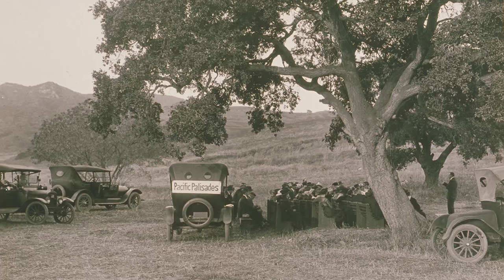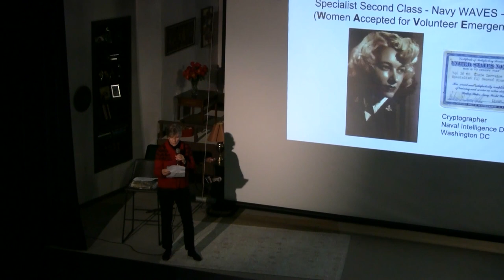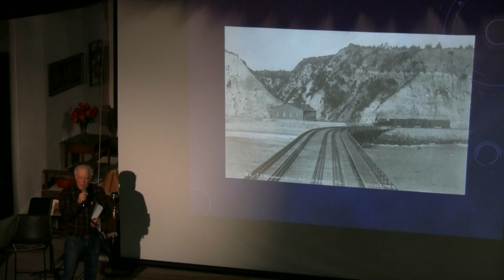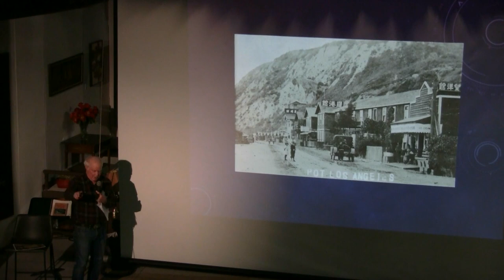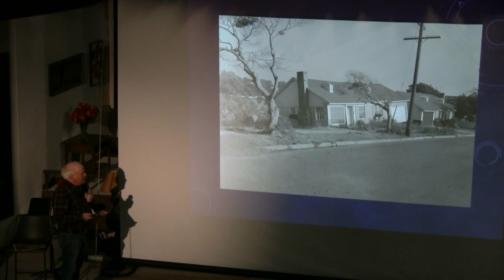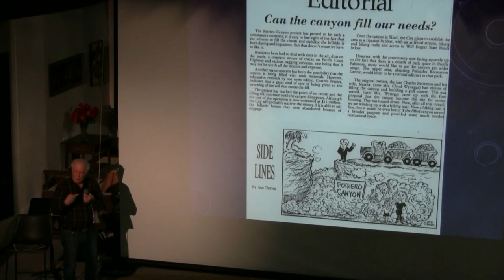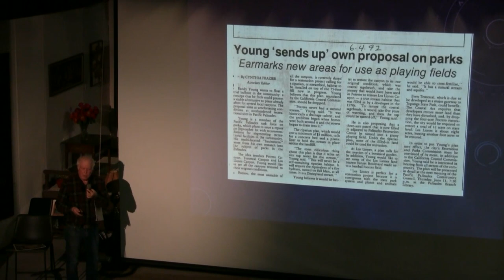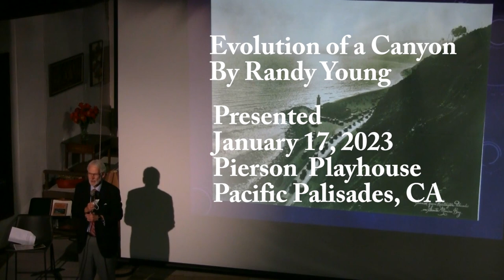Potrero Lecture 01 17 23 with credits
The evolution of Potrero Canyon in the heart of Pacific Palisades--from geologic disaster to the home of a new park.  Randy Young presented the fascinating saga at the Pierson Playhouse, January 17, 2023, as the Pacific Palisades Historical Society resumed its Lorraine Oshins Lecture Series.  With comments by Lorraine's daughter Thalia Anagnos, and an introduction by Patrick Healy.